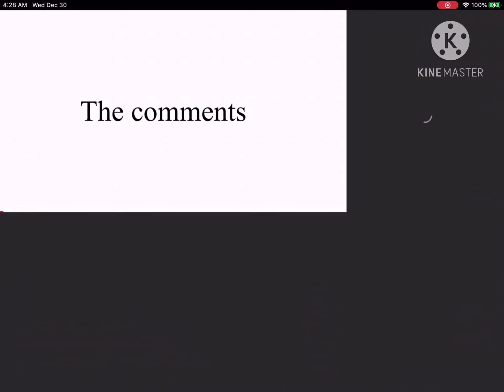Little do they know I have beat them! HEHEHE